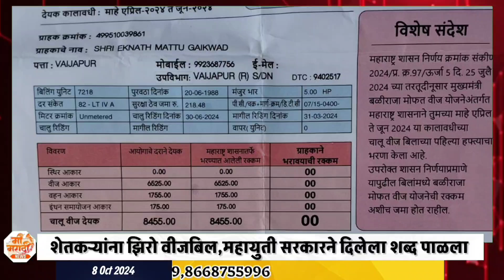आनंदाची बातमी...शेतकऱ्यांना आले झिरो वीजबिल,महायुती सरकारने दिलेला शब्द पाळला